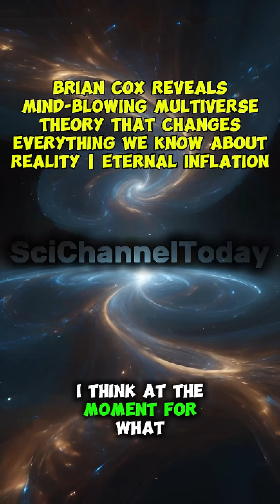Brian Cox Reveals Mind-Blowing Multiverse Theory That Changes Everything We Know About Reality!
Brian Cox Reveals Mind-Blowing Multiverse Theory That Changes Everything We Know About Reality | Eternal Inflation

Physicist Brian Cox explains the mind-bending eternal inflation theory - how our universe might be just one tiny bubble in an infinite multiverse where space doubles in size every 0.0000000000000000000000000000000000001 seconds! Prepare to have your reality shattered as he reveals why most of the cosmos is still inflating at impossible speeds while little patches like ours slow down to create Big Bangs. This isn't science fiction - it's the leading theory among physicists today!